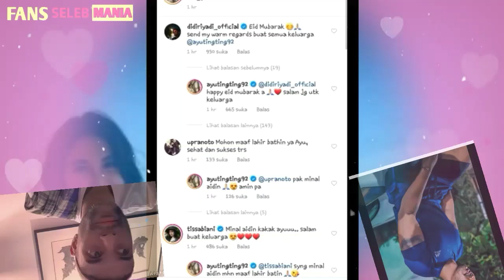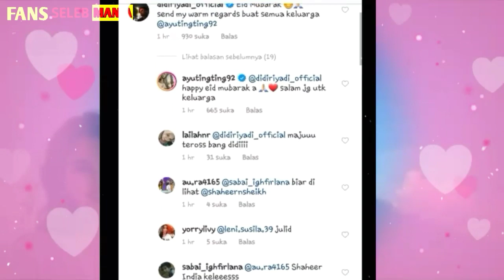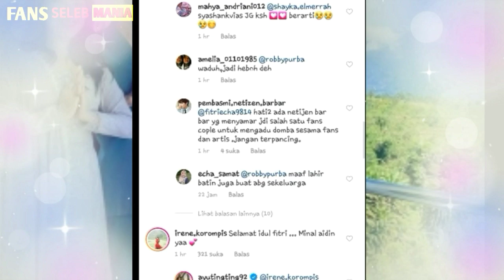Didi riyadi komentari postingan instagram ayu ting ting....!! Robby purba malah disangka begini...!!